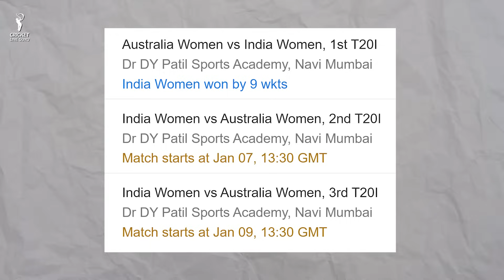India Women vs Australia Women 2nd T20I Match PREDICTION | IND vs AUS Playing 11, Who Will WIN?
Find out all the crucial details (pitch report, head-to-head, Probable playing 11, and key Players, Pitch Report) of the upcoming 2ndT20I Match between India Women vs Australia Women.

India Women vs Australia Women 2nd T20I Match PREDICTION | IND vs AUS Playing 11, Who Will WIN?,  Pitch Report,  IND W vs AUS W 2nd t20I Match Dream 11 Team | Australia Women tour of India 2023-24 | IND vs AUS 2nd T20I Match